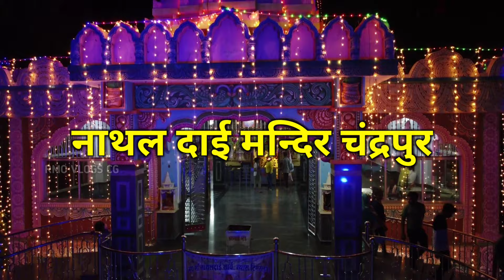Nathal Dai Mandir Chandrapur || नाथल दाई मंदिर चंद्रपुर (Drone Shot) Navratri Chandrpur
Chandrapur Nathal Dai Flood 2022 ( Drone Video ) नाथल मंदिर में बाढ़ का रौद्र रूप By Rmo vlogs cg

चंद्रपुर मां नाथल दाई मंदिर Chandrapur Maa Nathal Dai Raigarh City | Vlogs Rahul

Chandrapur Flood 2022 | Drone Video | चंद्रपुर का बाढ़ | चंद्रपुर महानदी का रौद्र रूप ॥ चंद्रपुर

रायगढ़ सिटी चंद्रहासिनी || चंद्रपुर छत्तीसगढ़ || Nathal Dai Temple Raigarh City | Chhattisgarh

Chandrapur Nathal Dai Mata Navratri Video & night view drone shot | Navratri 2021 | Chandrahasini

कोई भी प्रोबलम हो इस वीडियो से तो आप हमे मैसेज कर के विडियो हटवा सकते हो😊

अगर आप को हमारे वीडियो से कोई Clip Use करना हो या लेना हो तो हमे Contact करे Without Permission Use न करे

⚫KEYWORDS IGNORE -
माँ चन्द्रहसिनी मंदिर
Chandrahashini Mandir Chandrapur
Maa Chandrahasini Mandir Janjgir champa
chhattisgarh rider
droen shot chandrahashini nathal dai
chhattisgarh ridwer harsh
rider harsh
cg raider
churawan verma
चंद्रहासिनी
चंद्रहासिनी देवी मंदिर
चन्द्रहसिनी मंदिर
chandrahasini mandir darshan
chandrahasini temple
maa chandrahasini temple chandrapur
Chandrahasini Mata sampurna darshan
chandrapur chandrahasinimai
chandrahasni mata
chandrapur
kalash yatra jatri
jatri kalash yatra
chandrpur kalash yatra
durga pooja chandrpur
durga puja chandrpur
chandrpur durga pooja
नवरात्रि कलश यात्रा जतरी
कलश यात्रा चंद्रपुर
कलश यात्रा
चंद्रपुर कलश यात्रा
चंद्रपुर कलश यात्रा
raigarh
chhattisgarh
chandrpur
chandrpur kalash yatra
दुर्गा पूजा चंद्रपुर
चंद्रपुर दुर्गा पूजा
दुर्गा पूजा
रायगढ़ कलश यात्रा
kalash yatra raigarh
raigarh chhattisgarh
रायगढ़ छत्तीसगढ़
rmo vlogs cg
चंद्रपुर का बाढ़
चंद्रपुर
महानदी
चंद्रहासिनी माता
नाथलदाई मंदिर
chandrapur flood
flood
chandrapur
चंद्रपुर का बाढ़ बाढ़
chhattisgarh ka bad ka video
chandrapur ka badh
chandrapur ka badh 2022
chandrapur ka badh chhattisgarh
Chandrapur Flood 2022
Drone Video
Chandrapur Nathal Dai Flood 2022
raigarh meena bazaar 2022
meena bazaar raigarh
चंद्रपुर नवरात्रि 2022
चंद्रपुर चंद्रहासिनी माता दर्शन 2022
चन्द्रहीसिनी दर्शन
chandrapur temple 2022
chandrahasini mata 2022
chandrapur chandrahasini mata darshan
chandrapur darshan
nathaldai mandi
chandrahasini mata
chandrapur tourist place
chandrapur
cgrider
chandrahasini mandir chandrapur
chandrahasini
chandrahasni mata
chandrahasni devi
navratri video
chandrahasini mandir chandrahasini chandrapur
nathaldai
mahaprabhu gopal chandarpur
chandrapur navratri
navratri
navratri chhattisgarh
chhattisgarh
navratri 2022
explore chhattisgarh
dk808
चंद्रहासिनी
चंद्रपुर मंदिर
चंद्रहासिनी चंद्रपुर
रायगढ़
जांजगीर चांपा
छत्तीसगढ़
नाथल दाई मन्दिर
Maa Nathal Dai Mandir
Nathal Dai Temple
Maa Chandrahashini Mata
Chandrahasini Mandir Chandrapur
Maa Nathaldai
Nathal Dai Chandrapur
Saktipith Chandrapur
Chhhattisgarh Rider
Chandrapur Temple
All Saktipith
Chandrahasini Mata
Chandrapur Janjgir Champa
nathaldaichandrapur
maanathldai
chandrapur temple
nathaldai
chandrahasini mandir
nathal dai drone video
chandrahasini mata
chandrapur
nathal dai chandrapur
chandrapurnathaldai
nathal dai
नाथल दाई मन्दिर
Nathal Dai Temple
Maa Chandrahashini Mata
Chandrahasini Mandir Chandrapur
Maa Nathaldai
Nathal Dai Chandrapur
Saktipith Chandrapur
Chhhattisgarh Rider
Chandrapur Temple
All Saktipith
Chandrahasini Mata
Chandrapur Janjgir Champa